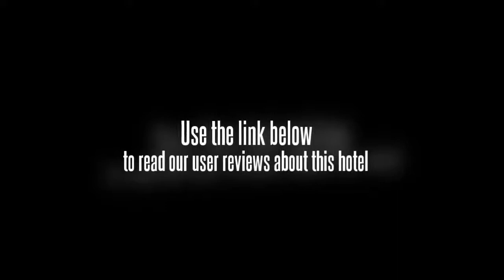Eagle House Jomtien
Overlooking a peaceful bayfront, Eagle House Jomtien offers well-situated and affordable rooms, 200 metres from Jomtien Beach and nightlife of the Walking Street. It offers free wired internet and parking.

Views of Koh Larn can be enjoyed from the comfort of simply furnished rooms. Air-conditioned rooms at Jomtien Eagle House are equipped with cable TV, a fridge and an attached bathroom.

Staff at Eagle House provide daily room cleaning service. Valuables can be deposited in the safe at the 24-hour reception.

Eagle House restaurant serves a variety of Thai and European dishes. For those looking for a quick bite, there is a coffee shop and bar .

Located by the sea side, Eagle House Jomtien is an 8-minute drive from Pattaya.